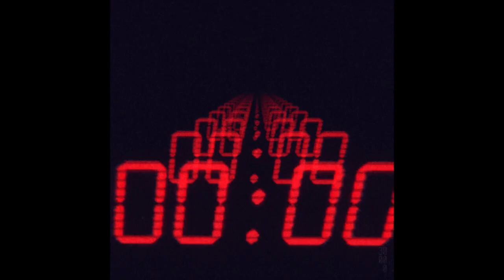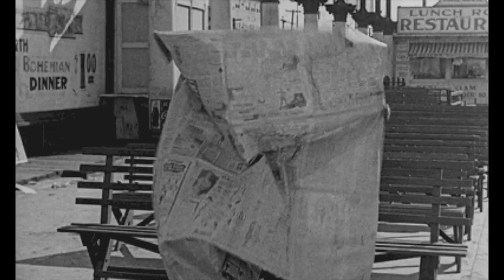Turn Em' Green (Original Song, angels, boats, green, rock climbing, vintage film clips, ).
"Turn Em' Green" Song Written by Ernie Pasqualini (1996).
Guitar and Vocals by Ernie Pasqualini
Recorded Demo at Erlanger Studios by Steve Grivas (1996).